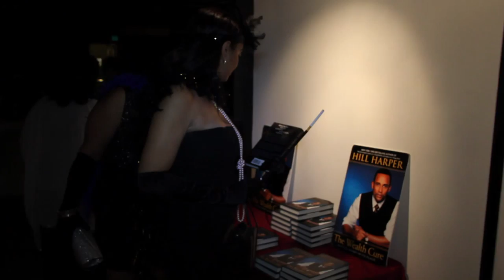Hill Harper, Elise Neal, Kita Williams & Bilal Talk Money Issues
Cherise Nicole (CNikky.com) spoke to Hill Harper, Kita Williams, Elise Neal, Bilal, Vanessa Williams & Kelly Perine about money issues  and solutions.  For daily entertainment news log on to CNikky.com and EURweb.com !